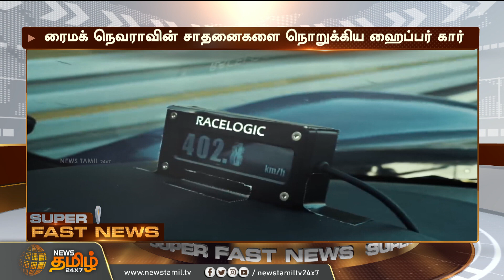சூப்பர் காரெல்லாம் தள்ளி நிக்கணும்...28 நொடிதான் 400கி.மீ வேகத்துல பறக்கும் கார்...